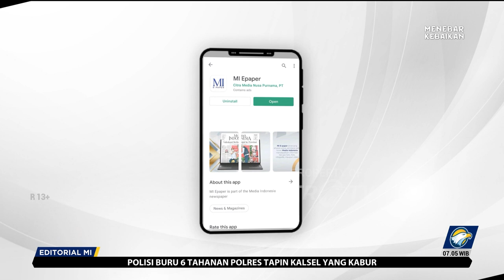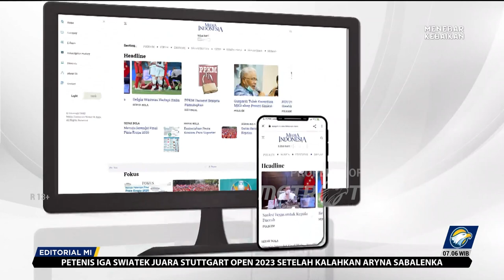Bedah Editorial MI - Produktif Pascamudik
Pulang ke kampung halaman selalu spesial terutama di saat Lebaran. Ingatan masa kecil, kesederhanaan, dan kehangatan keluarga terjalin berkelindan. Bukan berlebihan ketika orang mengatakan bahwa kampung halaman adalah tempat semua cerita dimulai.

Kini, libur Lebaran telah usai. Saatnya para perantau meninggalkan kampung halaman. Berbekal oleh-oleh sejuta kesan dan energi positif hasil kebersamaan dengan kerabat dan handai tolan. Begitulah kehidupan. Ada pertemuan ada perpisahan, ada mudik adapula balik.

Menteri Perhubungan Budi Karya Sumadi saat jumpa pers secara daring, Minggu (23/4) kemarin, mengatakan prediksi pemerintah sudah tepat terkait dengan jumlah pemudik 2023. Yakni sekitar123, 8 juta orang. Secara bergelombang mereka akan balik ke tempat asal.

Betapa luar biasanya ketika ratusan juta orang menyerap energi positif dari kampung halaman kemudian menularkan ke sesama di tempat mereka selama ini tinggal dan bekerja. Amat disayangkan manakala energi tersebut sia-sia, terbuang-buang saja, tidak ada gunanya. Alhasil, tidak ada alasan membolos bekerja dengan dalih masih di kampung atau kelelahan setelah mudik.

Para perantau harus tahu bahwa bekerja keras sangat dibutuhkan Indonesia saat ini. Mereka harus menjalarkan energi positif bagi peningkatan produktivitas masyarakat. Suka tidak suka, harus diakui Indonesia dari sisi produktivitas belum membanggakan.

Japan External Trade Organization (JETRO) pada 2020 menyurvei 13.458 perusahaan di ASEAN (termasuk 614 perusahaan di Indonesia). Ternyata produktivitas pabrik di negeri ini berada di posisi tujuh. Indonesia berada di bawah Filipina, Singapura, Thailand, Vietnam, Laos, dan Malaysia.

Data lain juga bisa disodorkan untuk mengulas tentang lemahnya produktivitas Indonesia. Berdasarkan Asian Productivity Organization (APO) Tahun 2020, Indonesia berada di urutan ke-5 di bawah Singapura, Brunei Darussalam, Malaysia, dan Thailand.

Semangat dari kampung halaman itulah yang sedikit banyak diharapkan dapat mengubah data nan buram tersebut. Pulang dari liburan, semangat terdongkrak. Bekerja lebih bergairah dan terarah. Bergotong-royong demi majunya Indonesia.

Apalagi, banyak agenda yang harus dikerjakan bersama-sama terutama dalam memulihkan ekonomi yang masih melambat sebagai dampak krisis global. Krisis ini membuat harga komoditas pangan dan energi menjadi gila-gilaan dan perlahan-lahan bergeser menggerogoti sektor keuangan.

Sektor keuangan global menjadi terganggu imbas pengetatan kebijakan moneter di berbagai negara untuk meredam dampak krisis sebelumnya lantaran pandemi covid-19 serta ketegangan geopolitik seperti perang Rusia-Ukraina.

Itu semua membutuhkan kesadaran para pemudik untuk bersedia menjadi medium perubahan. Kesadaran memiliki peran sentral, ia penentu persepsi seseorang baik dalam cara memandang diri sendiri dan dunia. Tanpa kesadaran, yang terjadi malah bermalas-malasan sepulang liburan.

Ini tentu tidak boleh terjadi. Selain aspek ekonomi, bangsa ini memiliki hajatan besar di bidang politik. Memang akan dilaksanakan tahun depan, tapi sudah hitungan bulan. 10 bulan lagi tepatnya 14 Februari 2024 akan diselenggarakan pemilu presiden.

Kosa kata persaingan akan menjadi lazim dikonsumsi hingga beberapa bulan ke depan. Bahkan bukan mustahil bakal terjadi pembelahan kalau masyarakat lupa bahwa siapa pun yang nanti menjadi presiden dan wakil presiden ialah putra-putri terbaik bangsa.

Sekali lagi kita berharap momentum silaturahim ke kampung halaman di Hari Lebaran tidak hilang begitu saja tanpa kesan. Bangsa Indonesia harus kembali bersiap menjalani kerasnya hidup sambil tetap menjaga kewarasan pascalebaran. Kuncinya energi positif harus ditularkan.